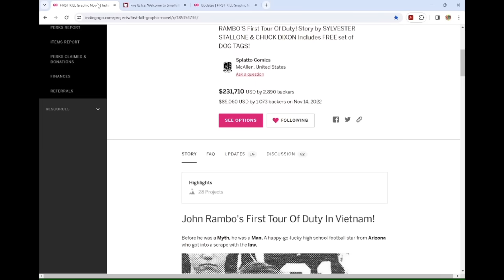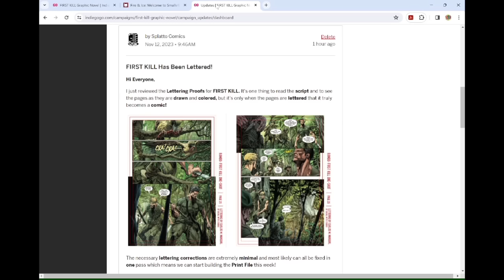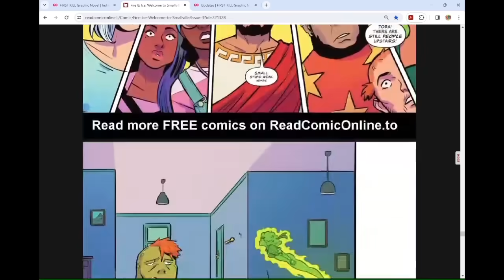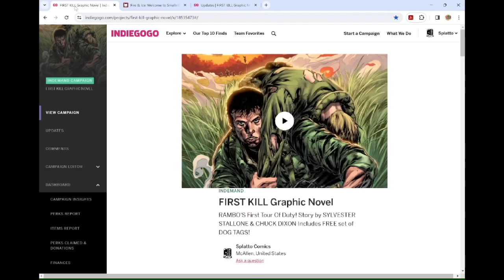FIRE & ICE #3- The Perfect Gift For Your Fattest & Most Childless Aunt